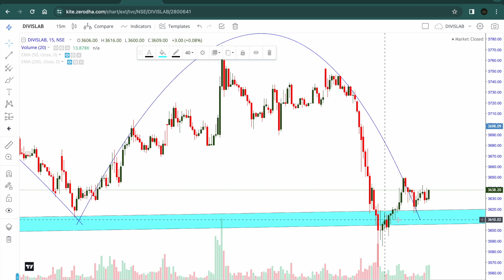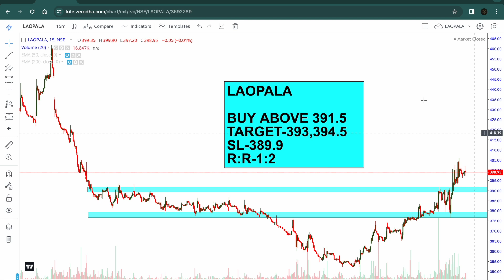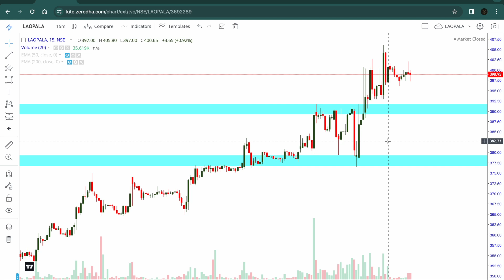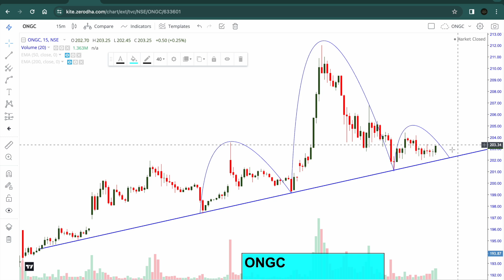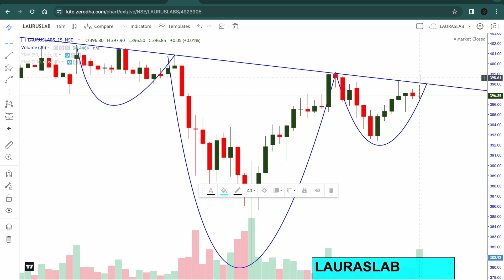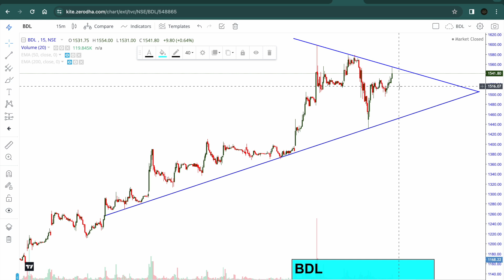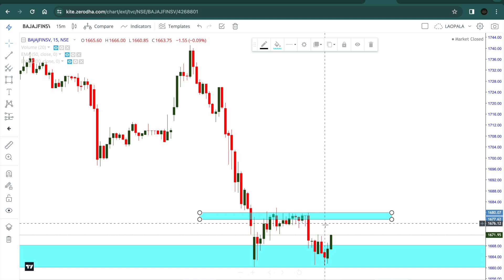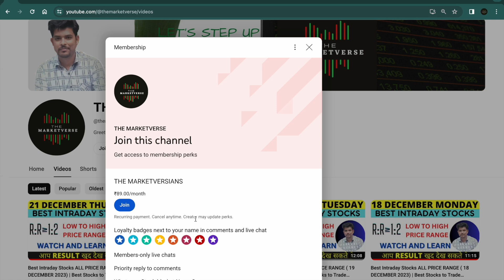Best Intraday Stocks ALL PRICE RANGE ( 22 DECEMBER 2023) | Best Stocks to Trade Tomorrow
In this video - 10 Best Intraday stocks with reasons for 22 DECEMBER 2023 (FRIDAY).

My Telegram username - 1-   ayushprakash904

22/12/2023 share market
22 December 2023 Intraday
22 December intraday stocks
22 DECEMBER  intraday stocks
22 December intraday trading
stocks for  22 December
Intraday for 22 December